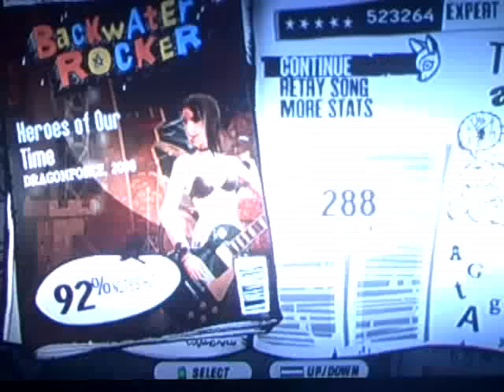Guitar Hero 3- Heroes of Our Time Expert 523k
so yeah, this was done with a broken finger, sweet i guess.
bad news, I'm really starting to lose interest in guitar hero(randomly) so there will be less videos until metallica comes out.
sorry